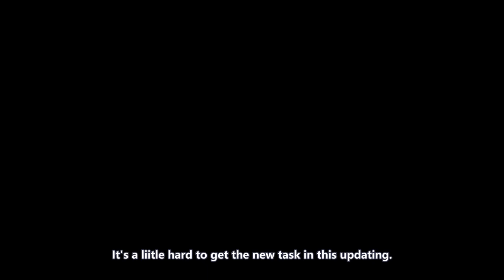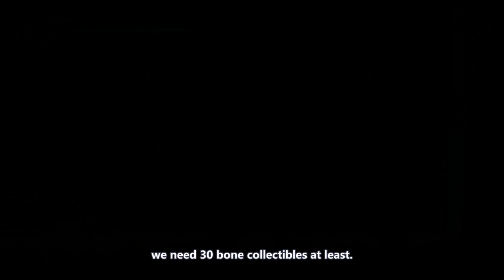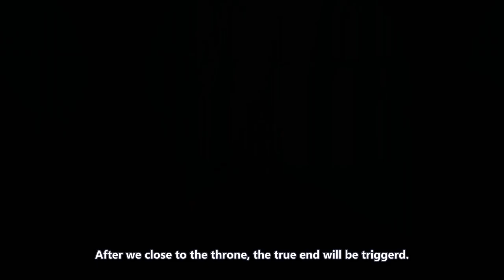Guide to Wounds of Eventide【Blasphemous DLC】